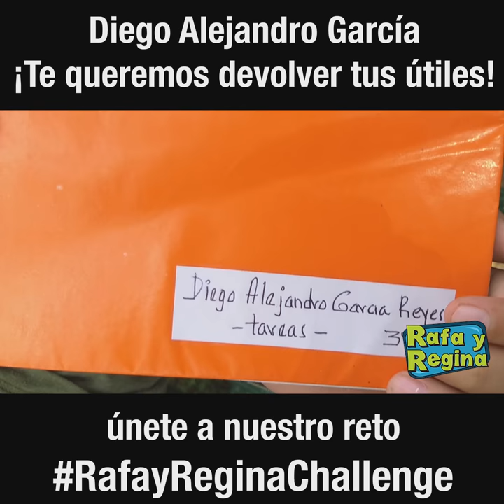Diego Alejandro García Reyes - Te estamos buscando!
si conoces a Diego escribe en los comentarios para devolver su mochila y útiles que nos encontramos tirados en la calle.